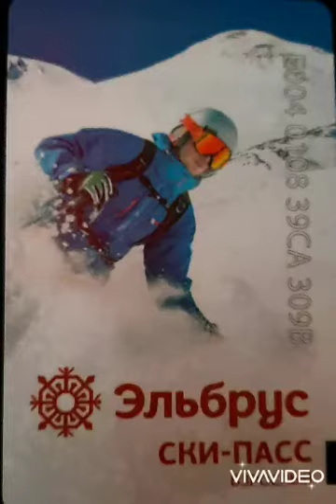Азау-ст.Мир декабрь 2021г